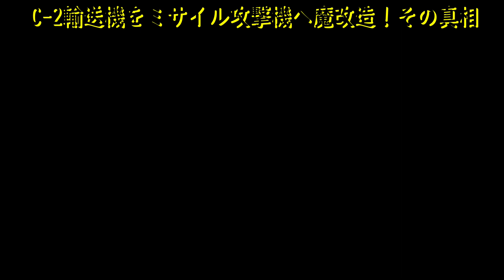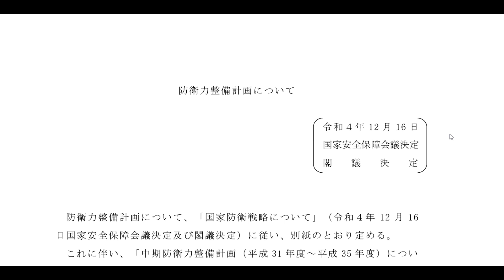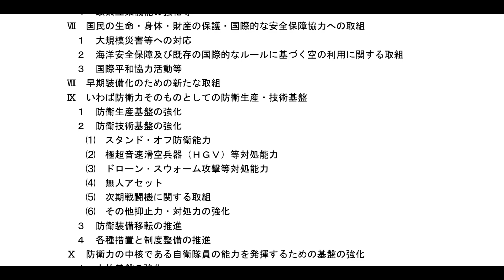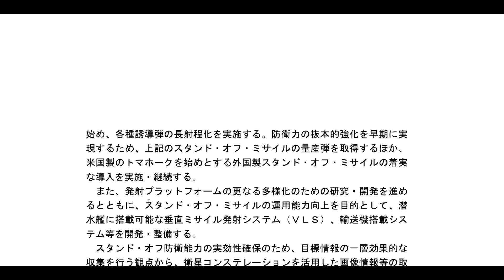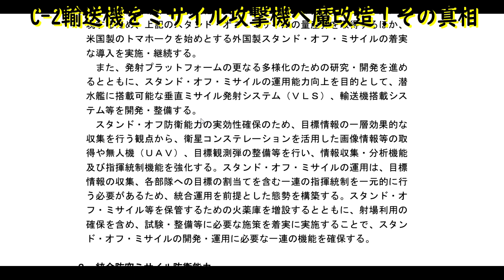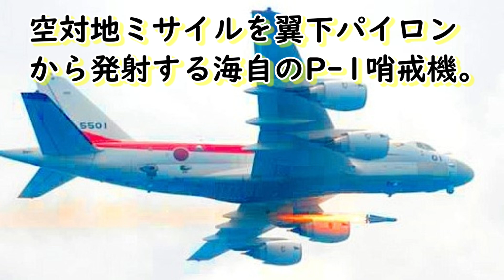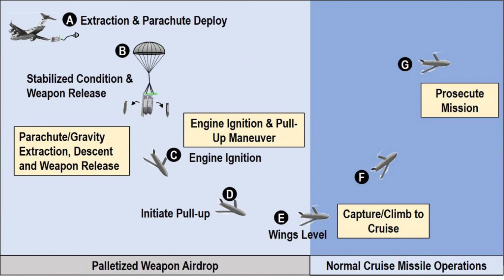C-２輸送機魔改造でミサイル攻撃機へ！自衛隊の戦力は増大。Japan C-2 transport plane transforms into a missile attack aircraft!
航空自衛隊のC-2輸送機が、長距離ミサイルの発射母機になることが、ほぼ決定しました。その根拠と、どのようなミサイル攻撃機へ改造されるのかを解説します。